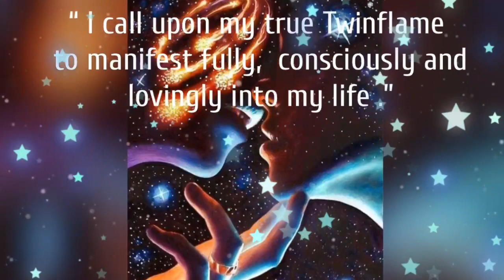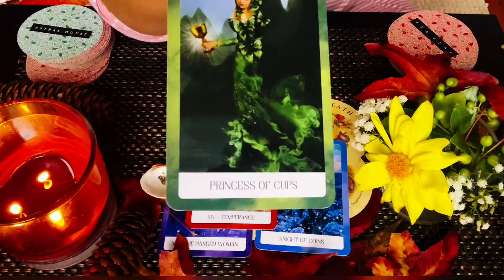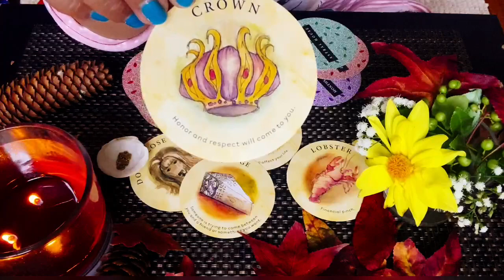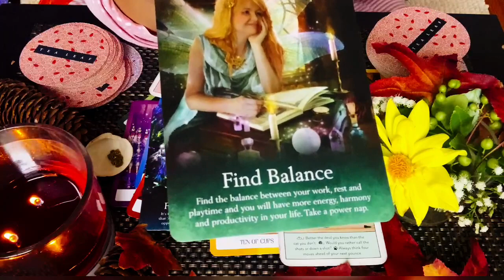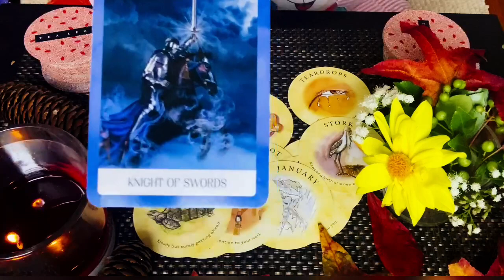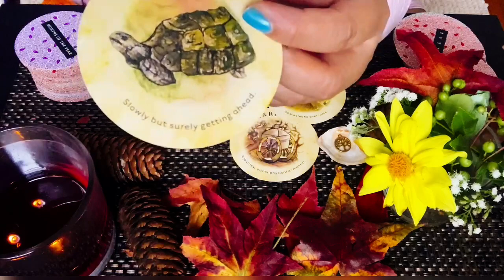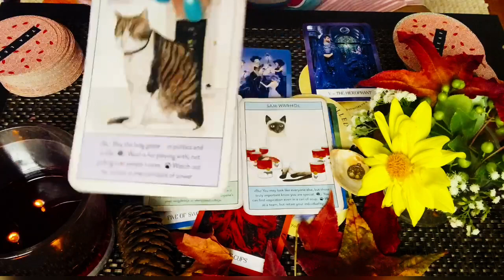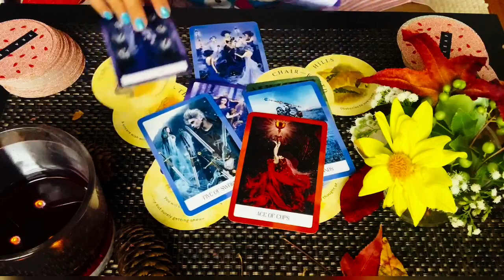WHO IS YOUR FUTURE SPOUSE? WHAT IS COMING TOWARDS YOU ♥️? HARVEST FULL MOON 🌕 ENERGY.PICK A CARD .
🌕 Key 🔑   2:22

🌕 Owl 🦉  23:33

🌕 Elephant 🐘  42:42

🌕 Tree 🌳  01:01:11

Hello my name is Mel 🤗  aka KITTY KAT  SUPERNATURAL CHANNELER, MEOW MEOW READER & DIVINE MESSENGER .

🌼 TWINFLAME /  SOULMATE /  FUTURE SPOUSE ENERGY UPDATE

LOVE ♥️,

KITTY KAT